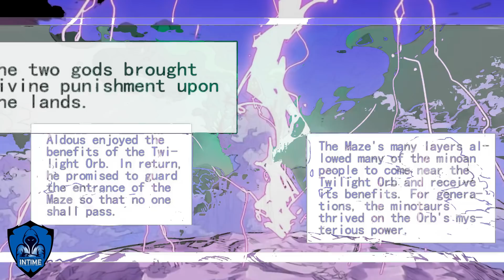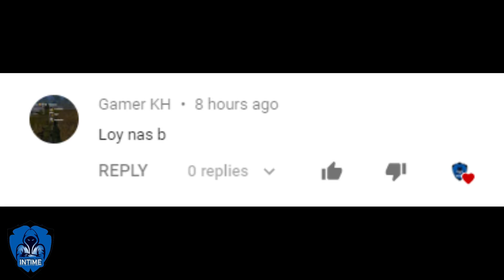រឿងខ្លី​ The contractor Aldous - Story of Aldous in Khmer #39 | In Time Gaming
Legends from the Land of Dawn say that the Western Desert's the Minoan Kingdom possesses a mysterious labyrinth [...]

SUPPORT
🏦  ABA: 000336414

MLBB
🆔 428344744